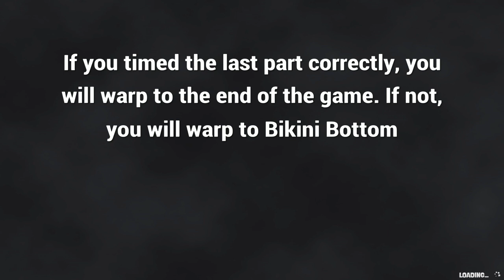Rehydrated - Taxi Glitch (One Controller) Demonstration / Tutorial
I made this demonstration video because this way of doing taxi glitch is much less known about than the two-controller version of it. This should be doable on all patches and on all platforms. I will edit this part of the description if we find that this doesn't work for any specific platform or patch.

With this version of taxi glitch, you can warp to any level's first spatula as long as you have a spatula in a level adjacent to it, or diagonal, unlocked. For example, because Patrick is diagonal to Chum Bucket Lab, and because Patrick's first spatula is available from the beginning of the game, we can use the Patrick spot on the menu to warp to the final fights right after you begin the game.

When you have the first taxi on the screen and back out, the correct timing for pressing select to bring the taxi back onto the screen is believed to be frame perfect. When you're doing this, it may look to you like the glitch worked properly, but you don't end up warping to the Chum Bucket like in the video, and that's normal. It's really difficult, or even impossible, to tell if you actually performed the precise button press correctly before finally attempting the warp.